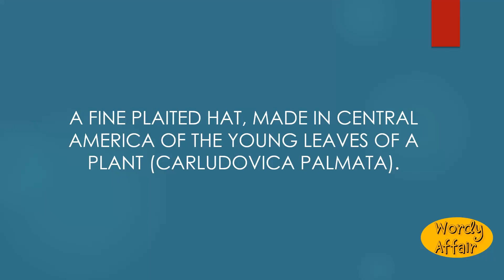Panama hat Meaning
A fine plaited hat, made in Central America of the young leaves of a plant (Carludovica palmata).

In this video, you will learn "Panama hat" Meaning and pronunciation in English.

Wordy Affair